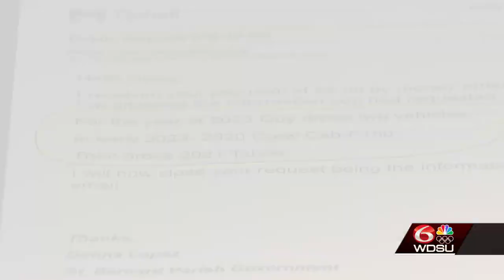Former St. Bernard Parish President under the microscope after calls for an investigation into hi...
Former St. Bernard Parish President under the microscope after calls for an investigation into his use of a parish vehicle